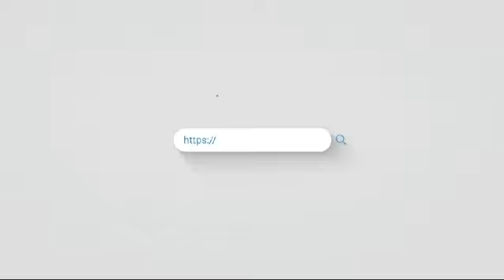جانب من الأجتماع الثاني لللجنة التوجيهية لتحديث الدراسة الستراتيجية لموارد المياه والأراضي في العراق